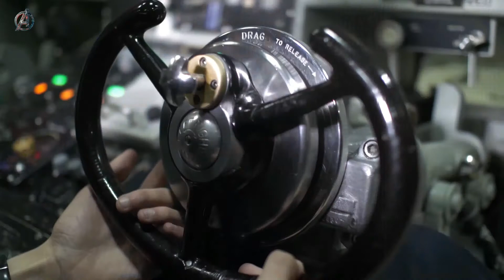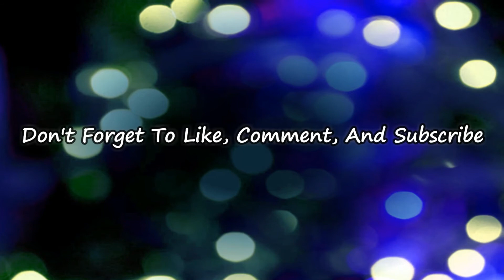USS Jimmy Carter The Most Secret Nuclear Powered Spy Submarine on Earth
While General Dynamics Electric Boat was still putting the submarine together in 2001, NSA director Lt. Gen. Michael Hayden laughed off claims about breaking into undersea cables in an interview with the Wall Street Journal. “I’m not going to sit here and dissuade you from your views,” Hayden said, before refusing to comment on Jimmy Carter‘s mission. Two years later, the Journal again reported that the submarine’s role suggested an undersea spook, citing “people knowledgeable about it.” After more than a decade of apparently very active service, little else has slipped out about the ship or her operations.

On January 20, 2013, the Seawolf-class attack submarine USS Jimmy Carter left her home port in Bangor, Washington. Less than two months later, the submarine appeared at Pearl Harbor in Hawaii for repairs.